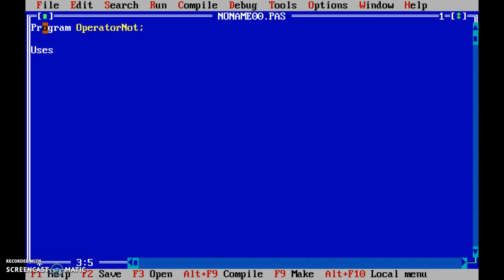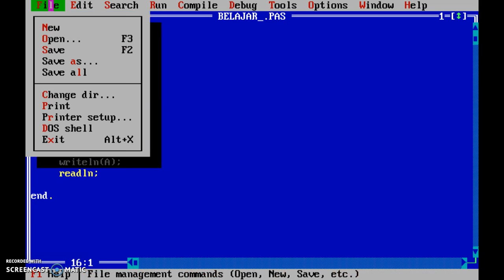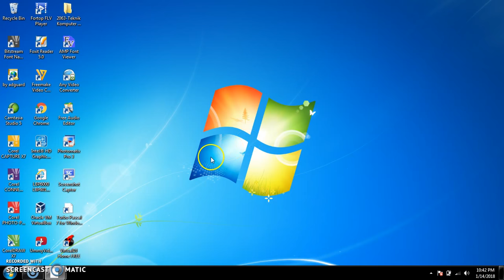Free PASCAL....!!! OPERATOR not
Operator ini digunakan untuk menentukan negasi dari nilai logik lain. Apabila kita melakukan negasi pada nilai true, maka nilai yang dihasilkan adalah false. Sebaliknya apabila kita melakukan negasi terhadap nilai false maka nilai yang dihasilkan adalah nilai true.

Thank's For Watching Mas Daeng .Mas Bro. !!!
LOVE INDONESIA .